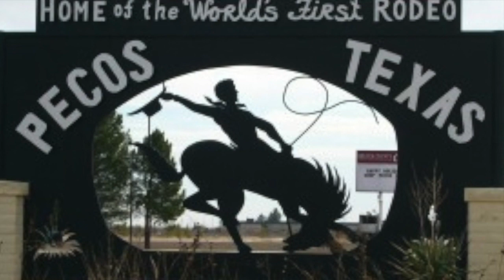My Movie 1 HD 720p